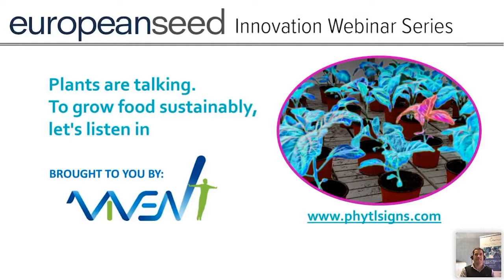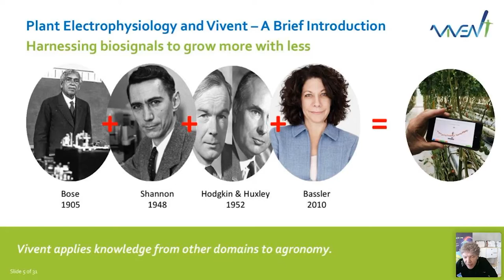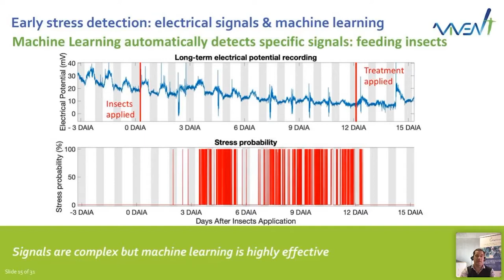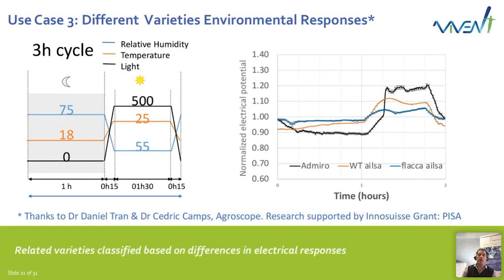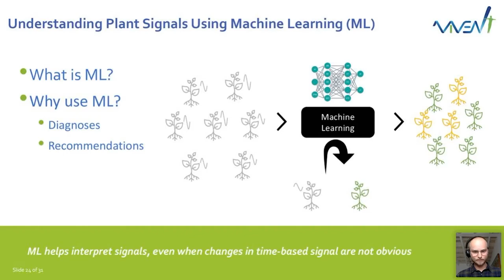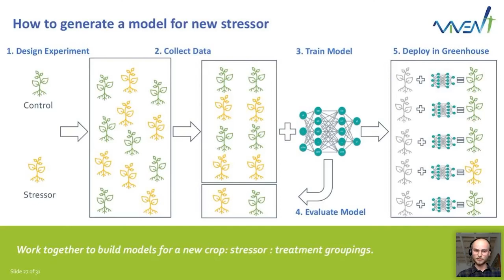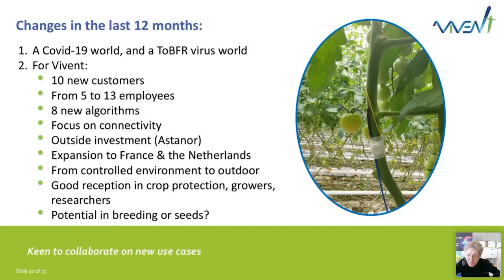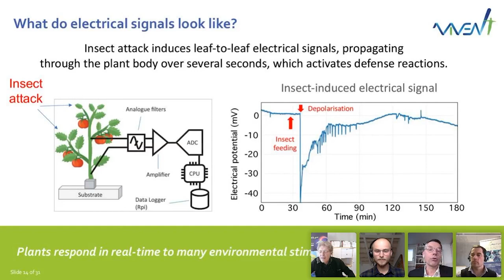Plants are talking. To grow food sustainably, let's listen in. - A European Seed Innovation Webinar